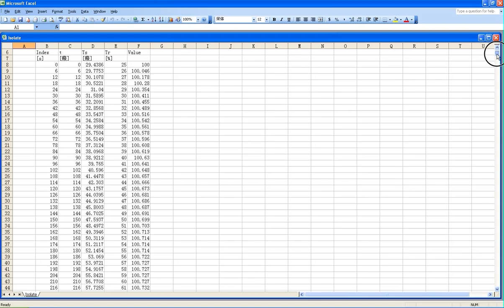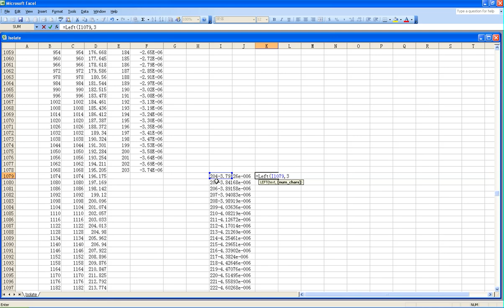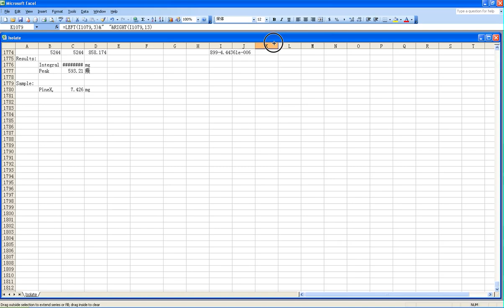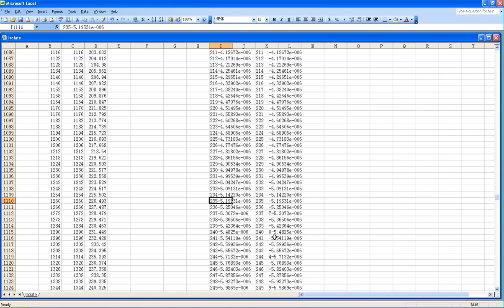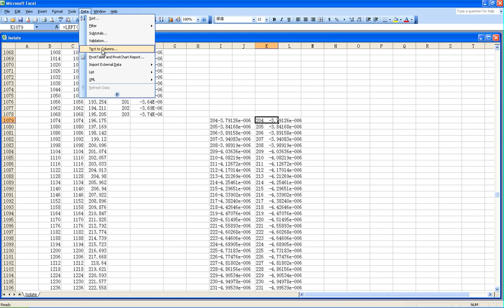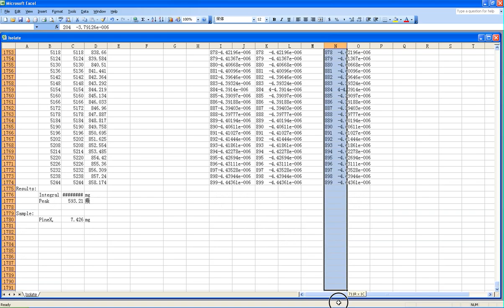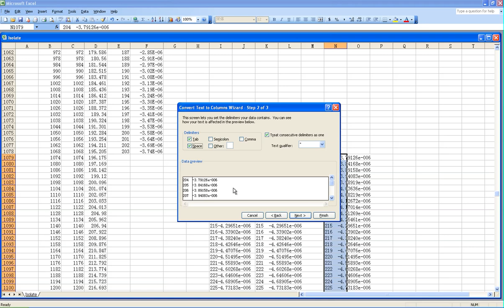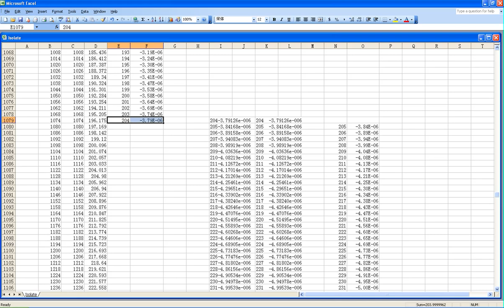Adding space between numbers in Excel File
Import raw data from scientific machine in text file

Using data delimit to separate numbers into column

Two columns of data overlapped

Separate using Excel.